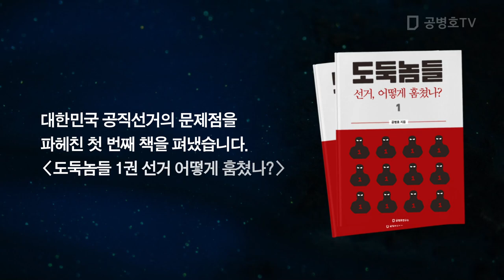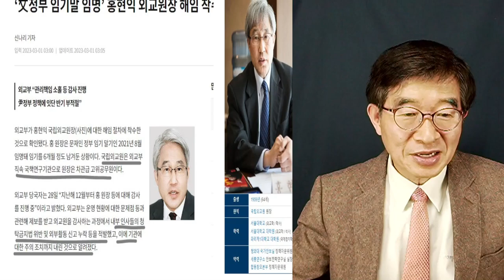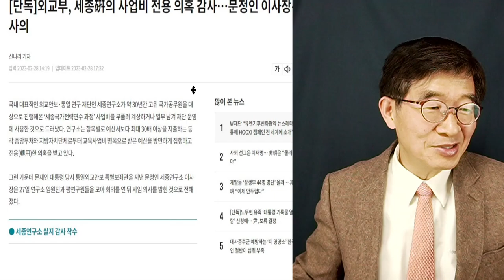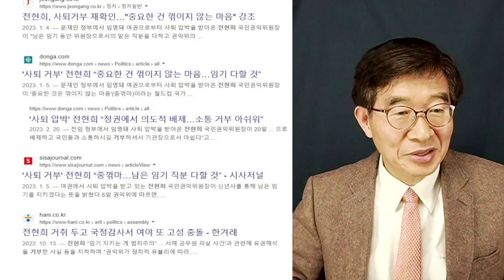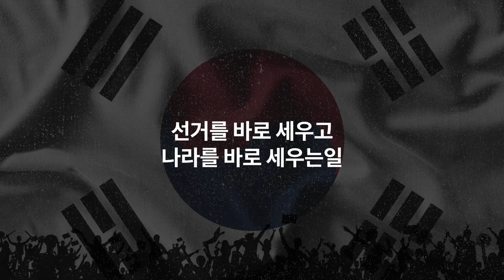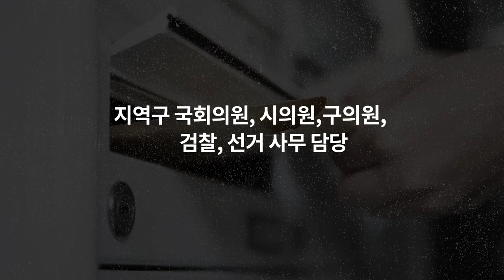"어째 사람들이 이러냐!" / 벼룩도 낮짝이 있지 / 정권 바뀌면, 물러나야 하지 않나 [공병호TV]